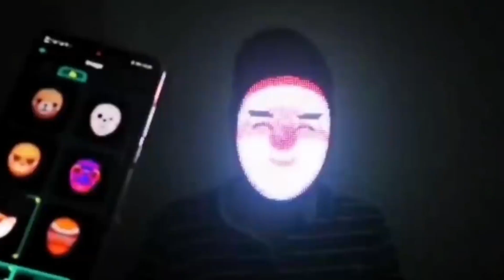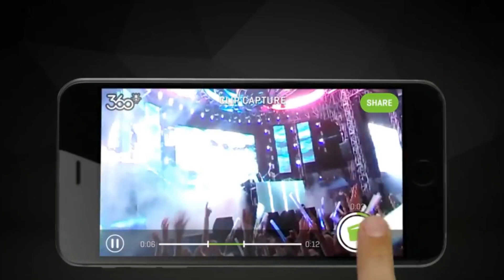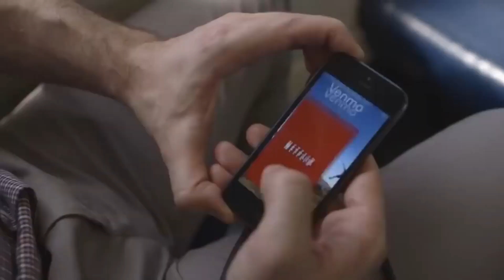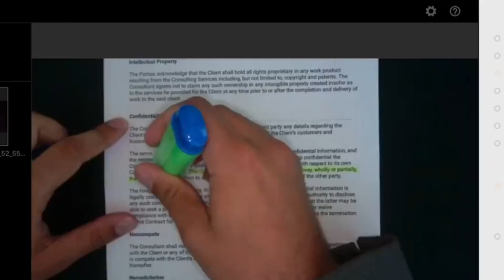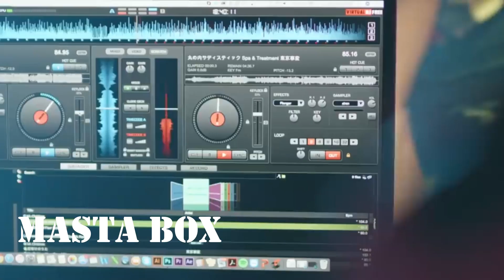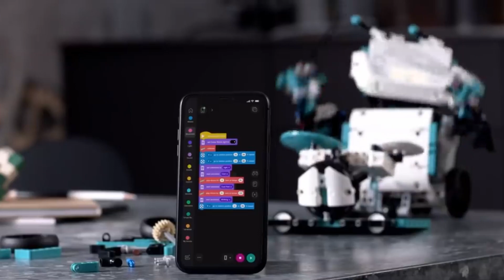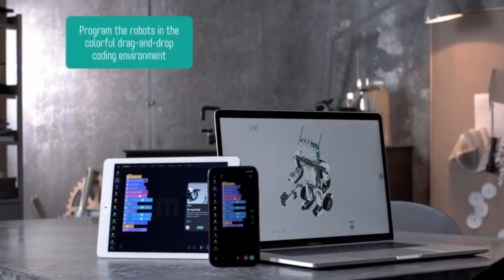DÜNYANIN EN İGİNÇ İCAT VE BULUŞLARI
21. yüzyıl teknolojileri, çeşitli süreçleri büyük ölçüde basitleştirmemize izin verdi: ev islerini hızlandıran ve hatta endüstriyel üretimi optimize eden urunler.

Ocoopa Hand Warmer
OCR fonksiyonlu tarayici